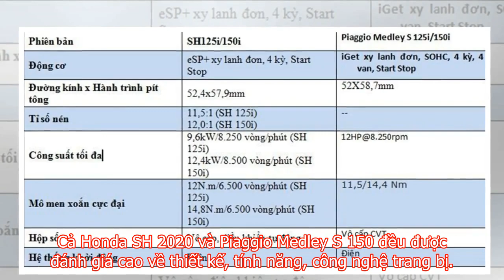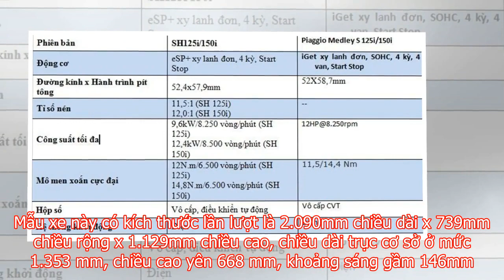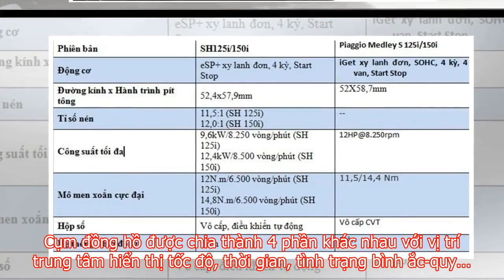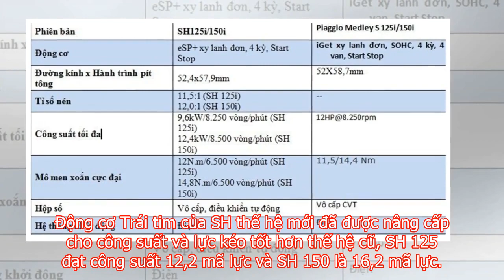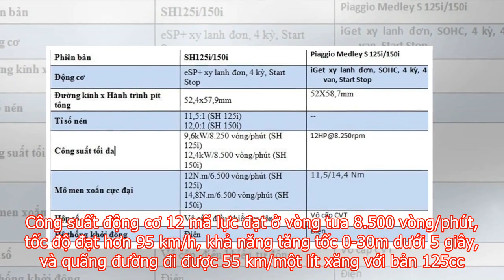Giá trên 70 triệu- chọn Honda SH 2020 hay Piaggio Medley?🔴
🔴🎁🎁🔴[LIVE] CÓ QUÀ TẶNG XEM LINK SAU:
Với mức giá dao động từ 70-90 triệu đồng, mẫu xe máy tay ga cao cấp Honda SH 2020 vừa ra mắt hôm 5/11 và mẫu Piaggio Medley được cho là 2 đối thủ cân sức cân tài.
Honda SH 2020 mới với một số cải tiến vừa chính thức trình làng thị trường Việt Nam vào sáng ngày 5/11 tại Hà Nội với giá thấp nhất là 70,99 triệu đồng. Phiên bản 150i ABS có giá đắt nhất lên đến 95,990 triệu đồng. Xe dự kiến bán ra thị trường Việt vào ngày 24/11 sắp tới.

Honda SH 2020  nằm cùng phân khúc xe tay ga cao cấp Piaggio Medley và là đối thủ đáng gờm của mẫu xe này tại Việt Nam.
Cả Honda SH 2020 và Piaggio Medley S 150 đều được đánh giá cao về thiết kế, tính năng, công nghệ trang bị. Kể cả xét về giá, hai mẫu xe này cũng có giá tương tương, cạnh tranh nhau.

Cụ thể giá Piaggio Medley S 150 tại Việt Nam từ 72,5-87,9 triệu đồng. Phiên bản cao nhất 150i ABS của mẫu xe này thấp hơn 8 triệu đồng so với của Honda SH 2020 bản 150i ABS.

☆┌─┐　─┐☆Thank You Very Much.